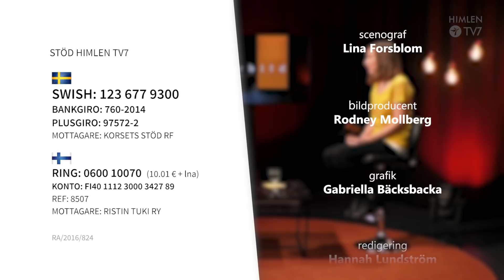Han är Sveriges mest ihärdiga abortmotståndare | Närbild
Mats Selander reser land och rike runt för att visa bilder på aborterade foster. Här berättar han vad som fick honom att engagera sig i abortfrågan och varför han visar bilderna trots hat och hot.

I programmet Närbild intervjuar Världen idags Sara Andersson spännande gäster om aktuella ämnen. Serien utgår från tidningens populära magasin Närbild.

Programmen produceras av @himlen-tv7 och Världen idag.